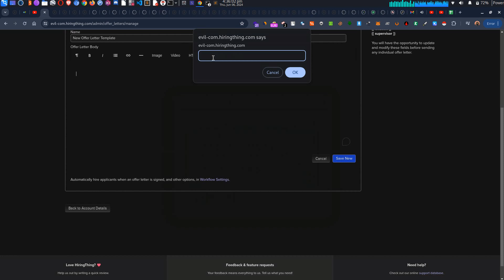R-XSS VIA INSERT EMBEDDED VIDEO HIRINTHING.COM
Stored  XSS, also known as persistent  XSS, is the more damaging of the two. It occurs when a malicious script is injected directly into a vulnerable web application. Information Theft: One of the most concerning consequences of stored  XSS is the potential for information theft. Attackers can leverage the vulnerability to steal sensitive user data, such as login credentials, personal information, or financial details.